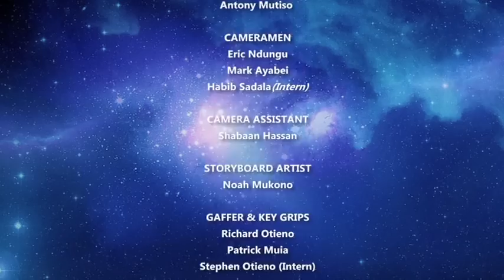"Personally" by G.E.J and Dame Patience | buni.tv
In this spoof of P square's " Personally", G.E.J promises to square it out with the enemies of his regime.